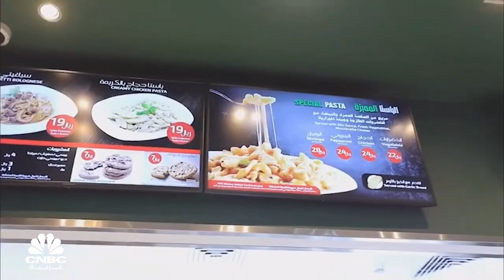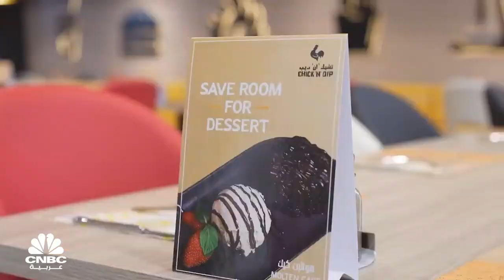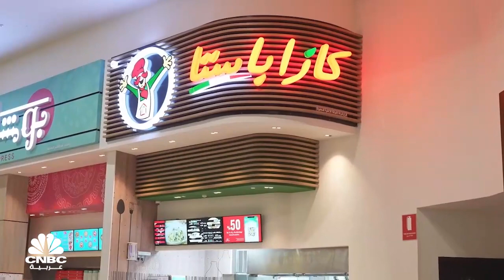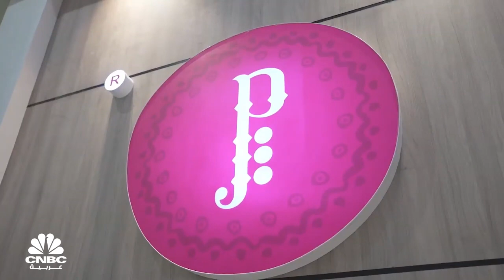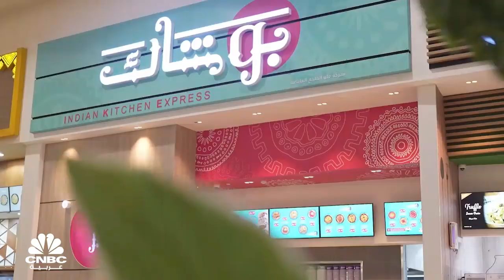"الذواقة للأغذية".. مطابخ عالمية تحت سقف واحد